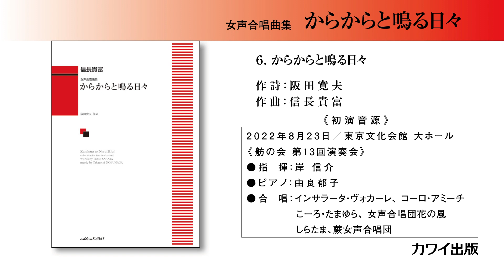6からからと鳴る日々/信長貴富：「からからと鳴る日々」女声合唱曲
作曲：信長貴富 作詩：阪田寛夫 A4判／44ページ グレード：初～中級 演奏時間：約17分 ISBN 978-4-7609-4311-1 詳細・立ち読みはこちらから item/detail/94311/ 2022年8月、舫の会（指揮＝岸信介）による委嘱初演作品。「サッちゃん」や「おなかのへるうた」など、みんなの心に残る詩文を書いたた阪田寛夫の６つの詩。人生の楽しさ、おかしさや寂しさが沁みる言葉とそれらがより味わい深くなるようなメロディックな音楽である。女声三部合唱・二部合唱・斉唱の曲がり角でおり、たくさんのおあさんコーラスで愛唱したい曲集。1. 老年について 〔三部〕 合唱 （2'50"） 2. 平安について 〔三部合唱〕 （1'50"） 3. 祈りについて 〔斉唱〕 （ 3'00"） 4. さくらさくら 〔三部合唱〕 （3'10"） 5. 秋だで 〔二部合唱〕 （2'10"） 6. からからと鳴る日々 〔三部合唱〕 （3 '50"）